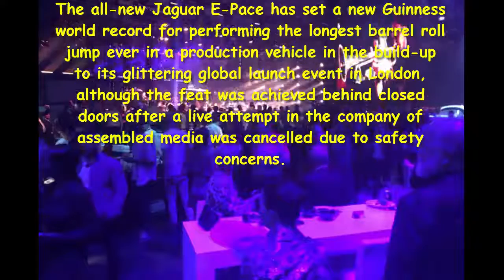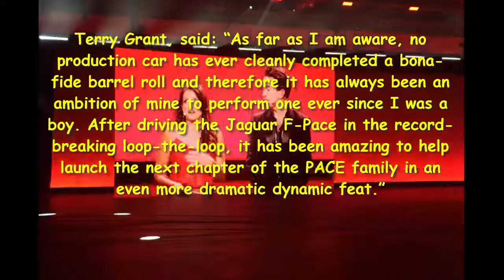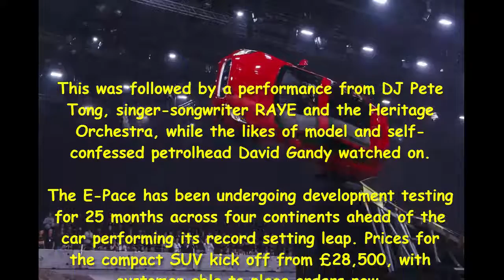Car Review - Jaguar E-Pace Launches Itself In London With World Record Barrel Roll Jump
Read newspaper:
Source: autoexpress.co.uk